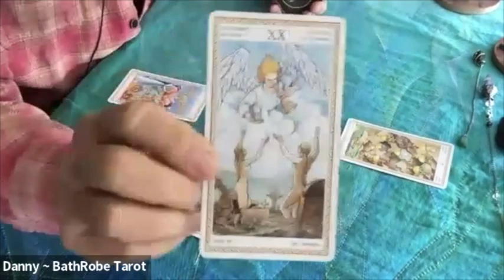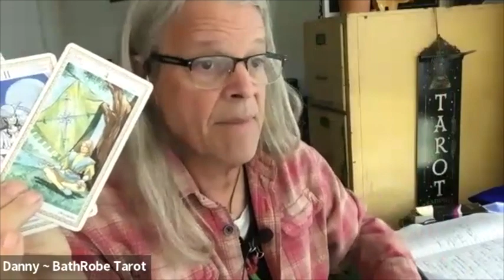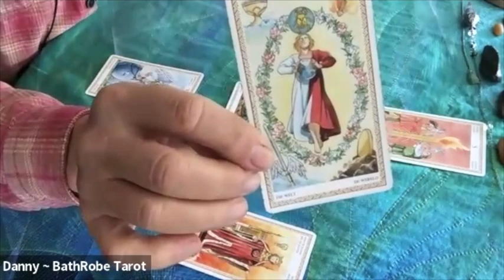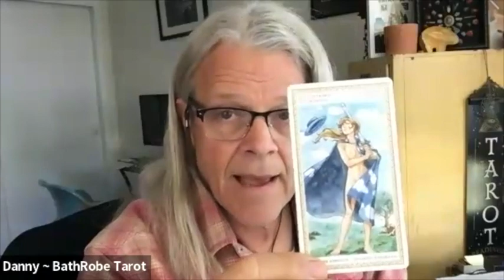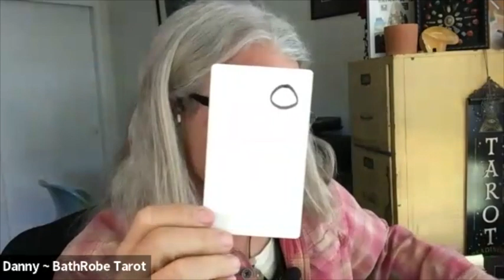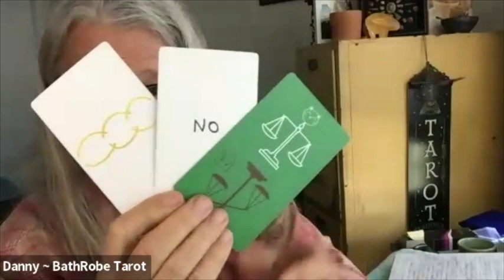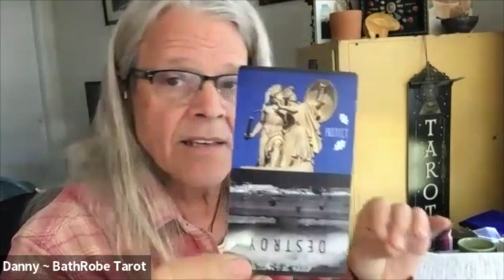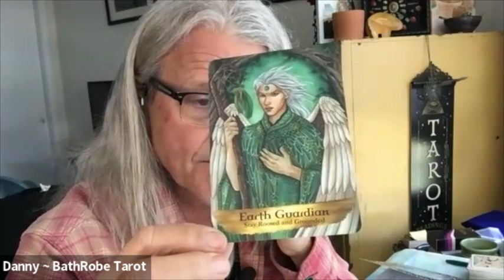fri 27 weekly news